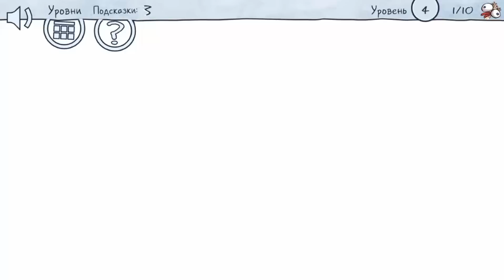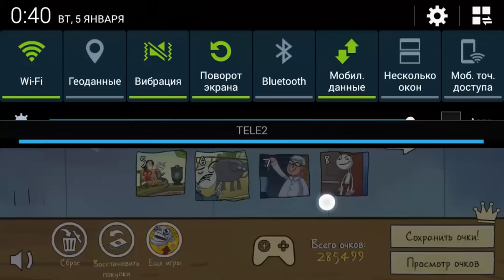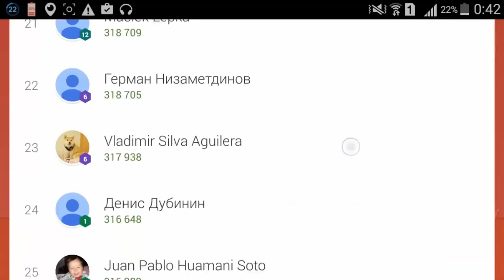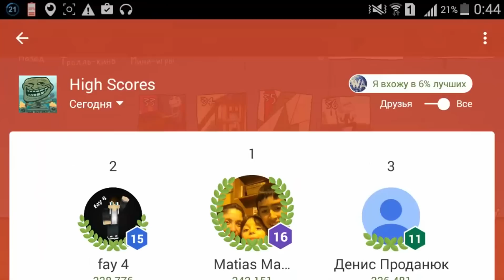Полное прохождение игры - Troll Face Quest Video Memes (1-42 уровень) - на андроид